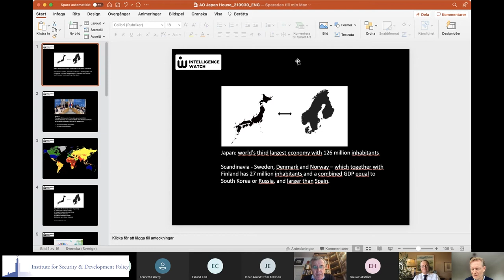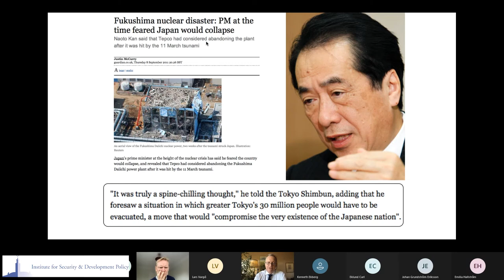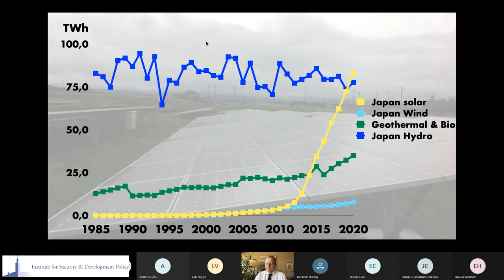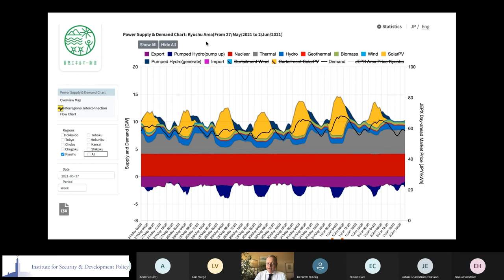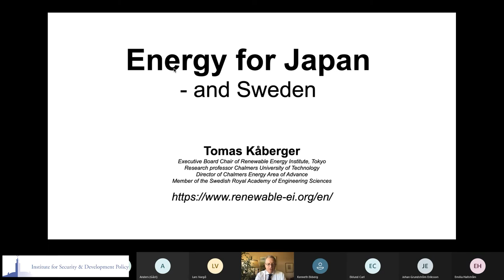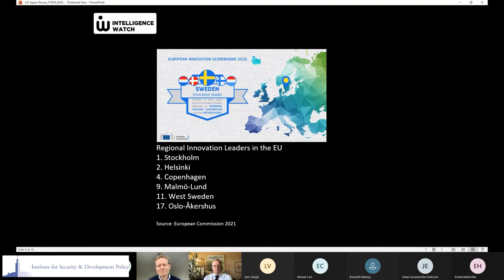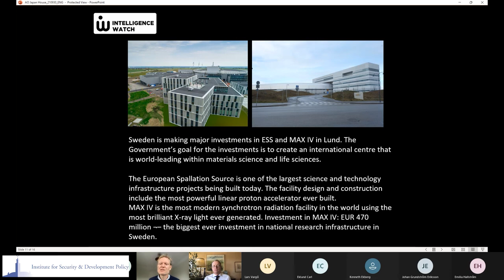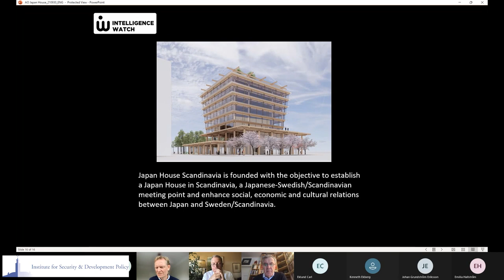Japan Scandinavia Webinar I: Advancing Regions and Energy Policies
This webinar focuses on Japan and Scandinavia’s energy policies and economic role in the world. It connects to the global issue of energy governance to achieve carbon-neutral societies.

The online event is part of the Japan and Scandinavia webinar series arranged by the Institute for Security & Development Policy (ISDP) Stockholm Japan Center and Japan House Scandinavia (JHS). For the purpose to spread knowledge of two highly advanced regions and deepen regional relations.

Attending Speakers:
Mr. Anders Olshov is Head of Intelligence Watch a Think Tank with a focus on sustainable development in environmental, economic, and social issue areas.

Professor Tomas Kåberger is a Professor och Director Energy Area of Advance vid Chalmers, Chair of Executive Board of Renewable Energy Institute, Tokyo.

Moderator: Lars Vargö, Head of Stockholm Japan Center, ISDP.